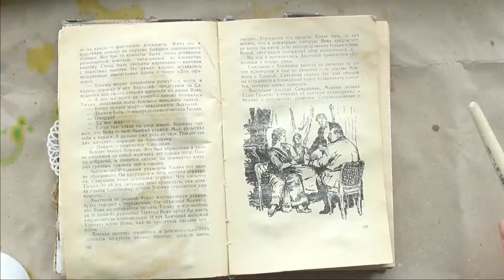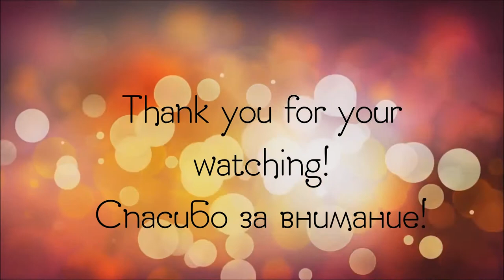Art Journal Mushroom Cave